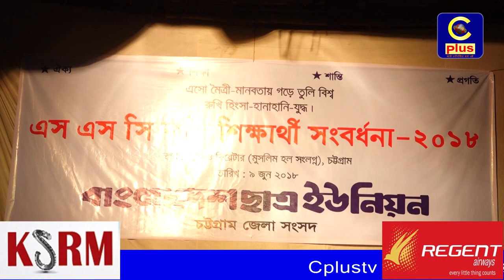বাংলাদেশ ছাত্র ইউনিয়ন চট্টগ্রাম জেলা শাখার আয়োজনে কৃতি শিক্ষার্থী সংবর্ধনা